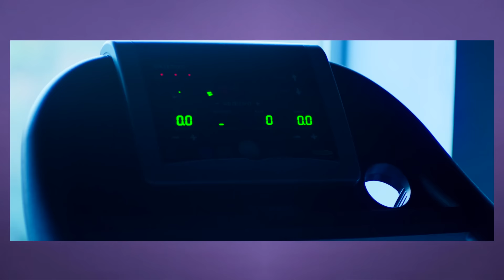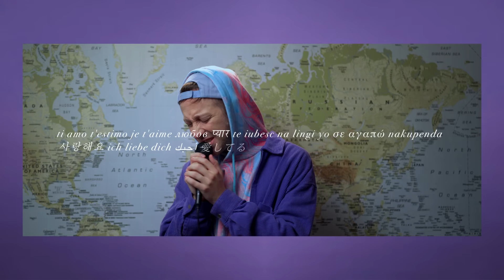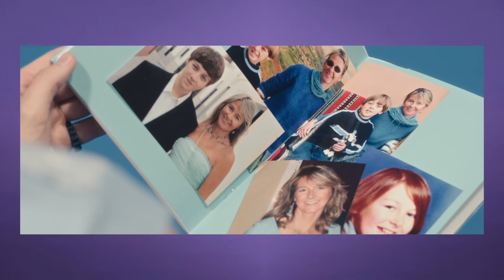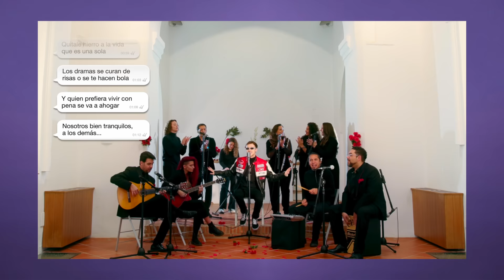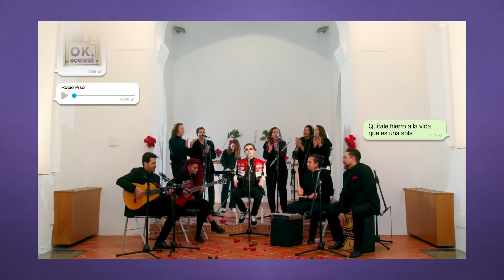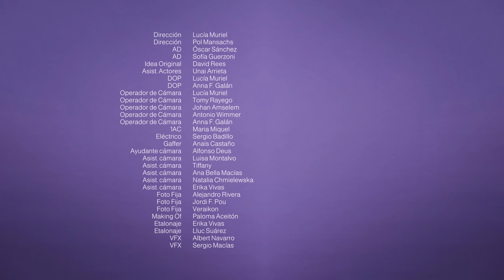CULTURAMA: LA PELÍCULA - David Rees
CULTURAMA, una película audiovisual de David Rees.

Entradas para la gira ya disponibles.

Puedes encontrar esta canción, mi disco, y todos mis temas buscando “David Rees” en tu Spotify, iTunes, etc.

Si quieres usar una de mis canciones para algún proyecto, que cante en tu boda, o proponerme algo, contacta por mail

"El arte de convertir una canción en otra completamente distinta."

0:00 Índice
0:13 Cap. 1: comida
3:10 Cap. 2: películas
7:23 Cap. 3: cuadros
10:08 Cap. 4: superhéroes
13:06 Cap. 5: canciones
16:36 Cap. 6: videojuegos
19:48 Cap. 7: series
23:34 Cap. 8: idiomas
27:11 Cap. 9: colores
29:54 Cap. 10: memes
33:43 Cap. 11: bebidas
36:11 Cap. 12: tecnología
39:37 Cap. 13: compositores